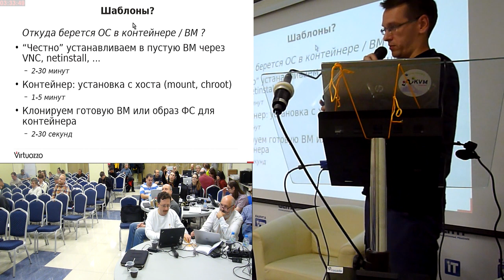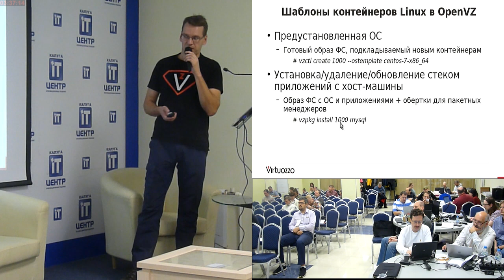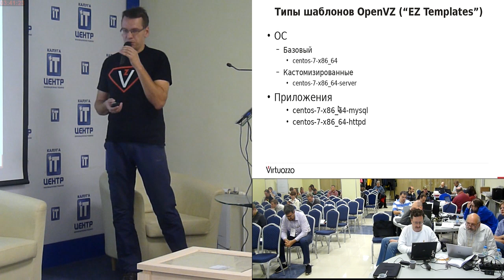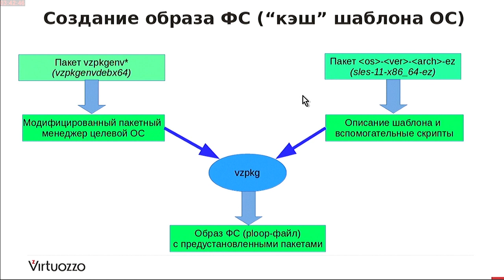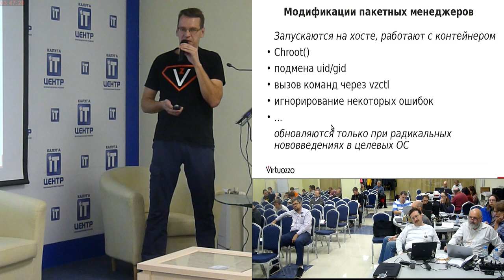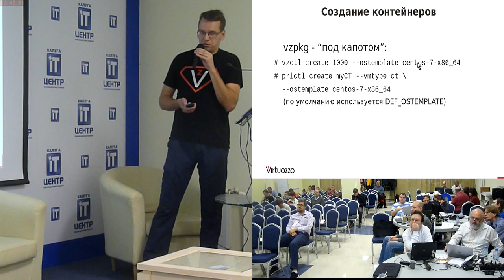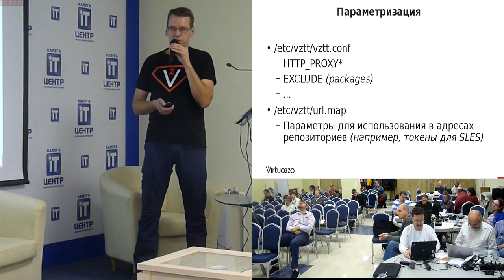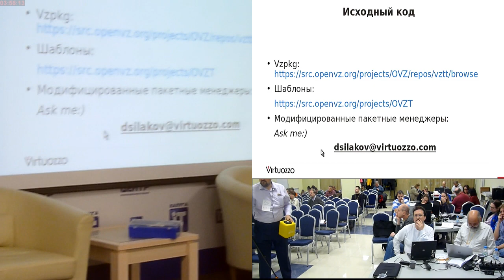Шаблоны контейнеров в OpenVZ 7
Шаблоны контейнеров в OpenVZ 7 (Денис Силаков, OSSDEVCONF-2018)
* Денис Силаков

Пользователи OpenVZ активно пользуются шаблонами контейнеров для создания новых виртуальных окружений.
В «legacy» OpenVZ (с ядром 2.6.x) шаблон представляет собой архив с готовым образом файловой
системы, который можно напрямую использовать для новых контейнеров.

В репозиториях OpenVZ содержится несколько десятков как официальных шаблонов, так и шаблонов от сообщества.  Официальные шаблоны для OpenVZ создавались не копированием
образа ФС заранее подготовленного контейнера, а специальными инструментальными средствами, входящими в коммерческие
версии Virtuozzo.

Возможности этих инструментов существенно шире, чем одноразовая подготовка образа ФС для контейнера.

Начиная с OpenVZ 7, код этих утилит открыт и администраторы могут использоваться ими не просто для создания
контейнеров, но и для их сопровождения на протяжении всего жизненного цикла.